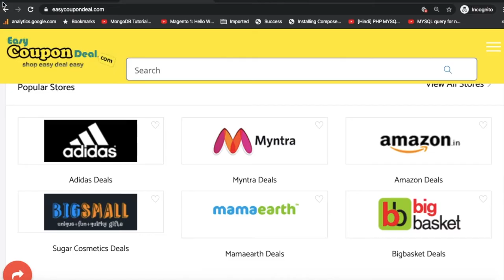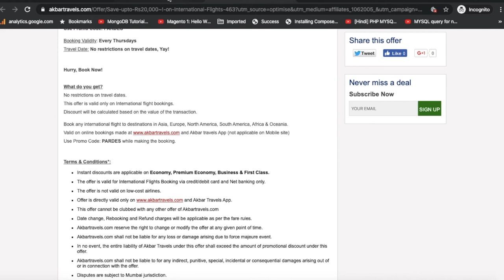Akbar Travels ✅ Coupon Code 2020 | How to Get Akbar Travels Coupon 2020 Akbar Travels Promo Code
Akbar Travels Free  ✅ Coupons codes & Deals, Get Extra Cashback